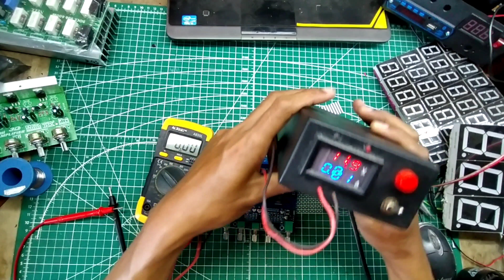Cara Mengatasi Class D Tpa3116 Versi Besar Mati Total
Cara Mengatasi power ampli Class D Tpa3116 Versi Besar Mati Total atau matot yaitu dangan mengetes bagian tegangan yang masuk ke power cek bagian conektor dan elko apakah masih ada tegangan masuk, kalo tidak ada berarti ada yang shot cek bagian ic tpa jika ic tersebut kebakar atau yang di rasa mencurigakan cek masing masing komponen,selanjutnya copot ic power satu persatu dan cek lagi bagian tegangan jika tegangan sudah masuk berarti masalah shot ada pada komponen yang kita cabut langkah selanjutnya ganti ic tersebut dan tes pake speaker duoooorrrrr jadi deh
selamat mencoba  salam satu hoby  solder panas